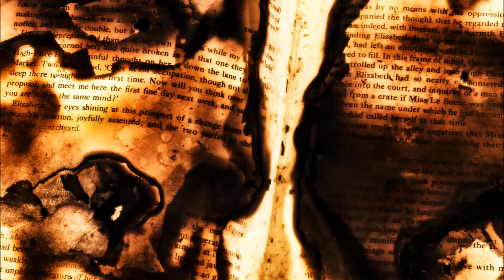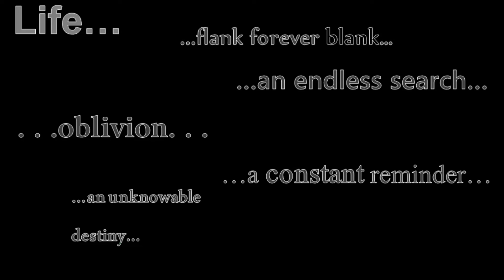Oh Night of Nights: The dobermans Interview(s) CreepyPastaSalad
The dobermans, author of "My Final Confession: Vengeance," interviews me.

Questions for those interested in what's specifically covered.

"What would you say has been the role of horror, grimdark and sad fan creations in the My Little Pony fandom?" ... 01:58

"Is it fair to say that the main protagonists, and perhaps even Celestia herself, are responsible for some amount of suffering?" ... 03:45

"Why hasn’t Clive Barker been prosecuted and imprisoned yet, or at least committed to a high-security mental institution?" ... 04:21

"Regarding your own personal taste, what elements in a dark or sad piece do you find to be most satisfying?" ... 05:30

"Do you have a headcanon for [Zecora], or zebras in general?" ... 07:25

"Were there any audio readers who inspired you when you first began to record for this fandom, or who continue to be a standard to which you aspire?" ... 07:50

"Flesh, or meat?" ... 10:28

"Which, in your opinion, are your strongest performances and why?" ... 10:40

"Is there anything you'd like to say, as a purveyor of creative works, regarding what is appropriate and helpful commentary?" ... 17:54

"Are you open to collaborations with other audio readers? How should they contact you?" ... 19:10

Impressions? ... 21:45

(loosely) What would you do if you were in a horror? ... 26:28

"What's next for CreepyPastaSalad?" ... 29:50